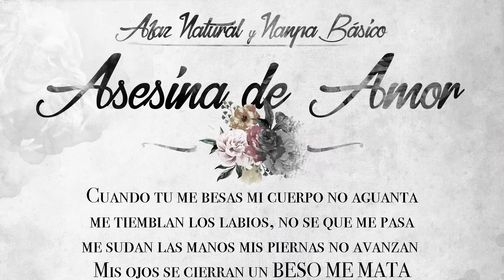07 - Afaz Natural Y Nanpa Básico - Asesina de Amor (Video Lyric) (Un Romantico en el Ghetto 2017)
Producción Musical: Base Recordz (Afaz Natural)
Guitarra: Leo piazzola
Mezcla y master: Stiven K-ma

¡Sígueme!